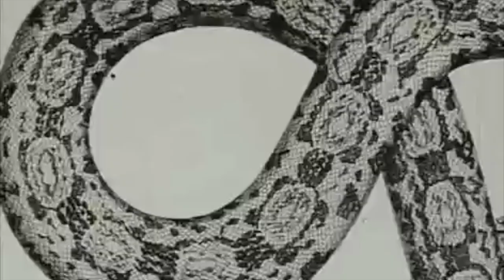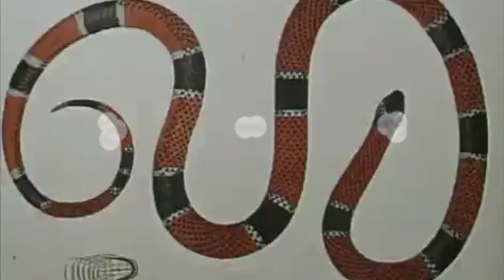Wobbler - From Silence to Somewhere (Album Excerpts video)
Excerpts from the upcoming Wobbler album, "From Silence to Somewhere", due for release worldwide through Karisma Records October 20th 2017.
karismarecords.no
Video by Andreas W. S. Prestmo